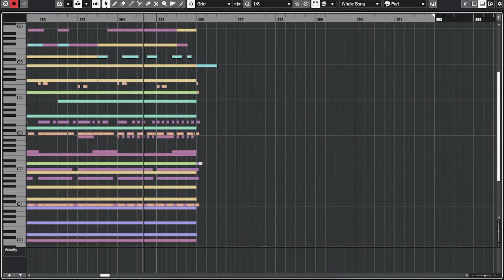Mystery Prologue | Music Inspired by Stranger Things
A conceptual soundtrack for an 80s sci-fi mystery in the style of Stranger Things